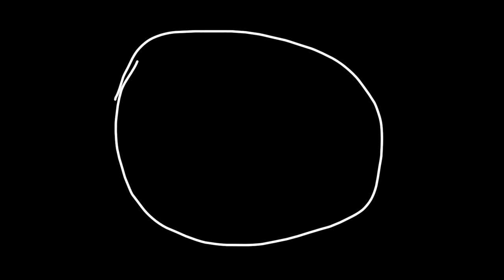GoPro Hula Hoop Yoga Girl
The Hula Hoop Yoga Girl is Soyela Shafer from The Grounded Way in Nicaragua. She is a Yoga and Hula Hoop instructor based out of San Juan Del Sur.
More about her practice -
"The focus of The Grounded way is to establish a foundation to help and assist the community by hosting health retreats and workshops. This will help us to raise funds and give back to this incredible community in a variety of ways. We will provide the community with Yoga, Surfing and other physical acitivities to help promote wellness. The retreats will include all forms of yoga, surfing, Holistic Health, sustainable living, ecstatic dance, and much more. Whatever goals you have to improving a healthier you, whether it is learning or sharing your knowledge, we invite you to join us on our journey.."

Film by - Josh Neilson. Tyler Fox
Edit by - Josh Neilson

For more information on promotional films please contact josh at -